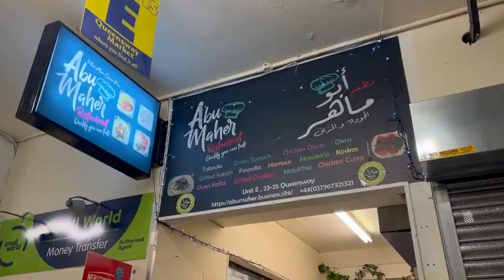British guy tries to order Syrian food in Arabic 🇸🇾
I have been studying Arabic for nearly one year and progress is ... slow!

I thought about things and realised I am not using the language on a daily basis and in real life situations.

Today I decided to go out of my comfort zone and give it a go - features social awkwardness and broken Arabic.